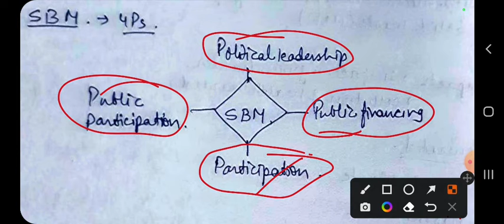Waste management bpsc mains| कचरा प्रबंधन bpsc mains | 67th bpsc mains| bpsc mains test series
Appeared in 66th BPSC MAINS and 7th-10th JPSC Interview.

Upsc aspirant.